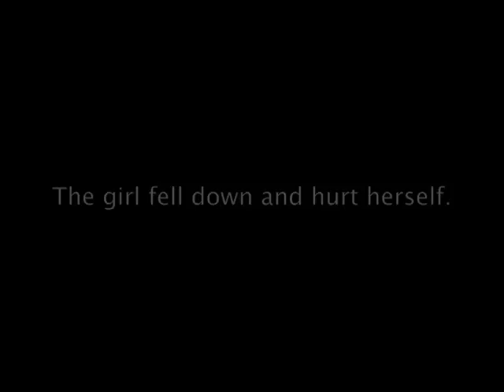ASL Expressive Lab 3